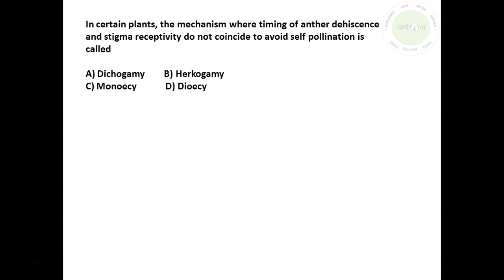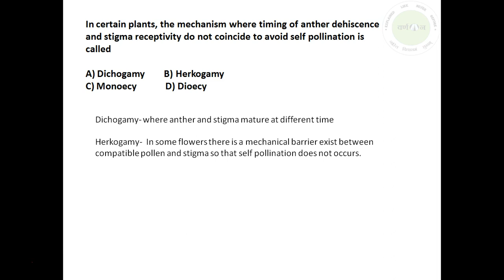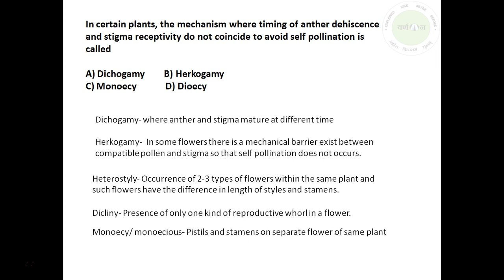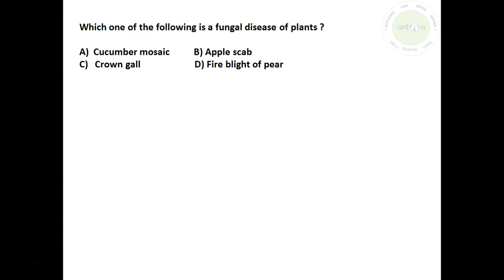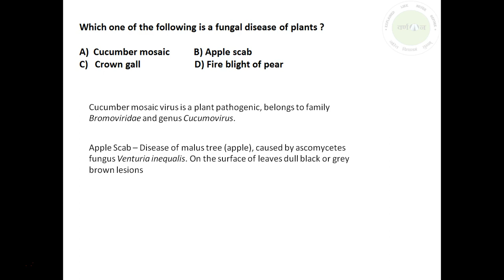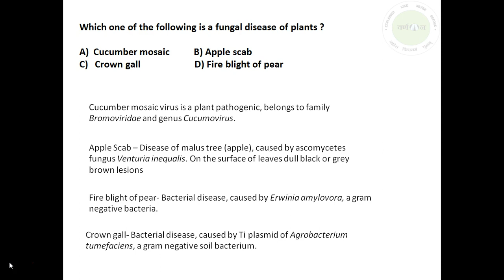CSIR NET-JRF June 2019 Question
VARNAN LEARNING is a joint venture of IITians and CSIR fellows.
In this video question asked in CSIR-NET-JRF_ JUNE 2019 exam are explained.